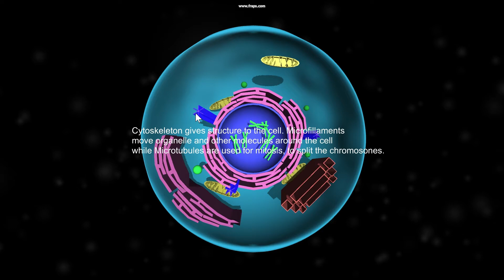The Anatomy of a Cell serious game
Biomedical Molecular visulation showing the inner workings of a human cell. Made with Unity Game Engine, Maya and Javascript.